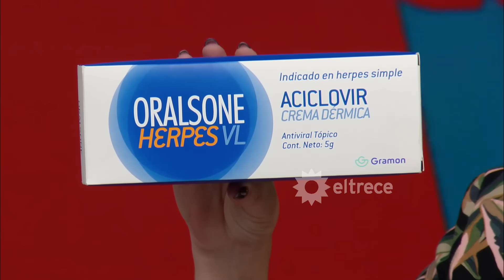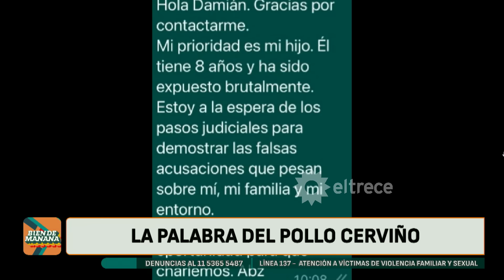CINTHIA GARCÍA DENUNCIA A EL POLLO CERVIÑO POR ABUSO SEXUAL A SU HIJO - NOTA COMPLETA/Bien de mañana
El Pollo Cerviño fue denunciado por su ex pareja y en Bien de Mañana, Cinthia García, la mamá del nene reveló algunas de las atrocidades al que sometió al pequeño, que actualmente tiene 8 años.
La mujer explicó que el nene sufrió abuso de su padre “desde los tres años”. “Me costó muchísimo poder llegar a un resultado porque tenía la oposición constante del padre y cuando yo me empecinaba en seguir, decía ‘acá está pasando algo’, él se ponía muy violento”, sostuvo y contó lo que decía El Pollo Cerviño: “Que yo era una loca”.
“Él era violento conmigo, nunca lo vi (con el nene) pero después me entero que, con el nene, cuando yo no estaba, lo dejaba todo el día en el quincho con un candado. No le daba ni agua, un nene de tres, cuatro años”, expresó sobre la tortura que vivía el nene cada vez que se quedaba a su cuidado, entre los tantos detalles que declaró en la nota sobre las atrocidades que padeció el hijo de ambos.

Momento emitido el lunes 18 de septiembre de 2023 en Bien de mañana.